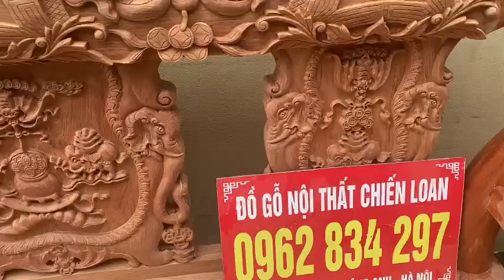Đồ Gỗ Giá Gốc Xin Kính Chào Quý Khách | Trả Hàng Khách Mua Mộc Bộ Voi Chiến - LH Đặt Hàng 0962834297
Đồ Gỗ Giá Gốc xin kính chào Quý Khách !
Kênh lập nên với mong muốn đem tới cho Quý Khách những Bộ Bàn Ghế đẹp, sang trọng, mẫu mã mới nhất thị trường
NHẬN ĐẶT HÀNG THEO YÊU CẦU CỦA QUÝ KHÁCH VỚI giá TẠI XƯỞNG SẢN XUẤT
Cơ sở sản xuất tại : Liên Hà - Đông Anh - Hà Nội
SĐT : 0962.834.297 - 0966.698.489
Cơ sở chuyên sản xuất : Bàn Ghế, Kệ Tivi, Giường, Tủ, Bàn Ghế Ăn, Tủ Rượu, vv.
 🚚MIỄN PHÍ SHIP 100 KM
Chuyên Sản Phẩm : Bàn Ghế Tần Thủy Hoàng, Âu Á, Nghê Bảo Đỉnh, Minh Quốc Voi, Minh Quốc Triện, Minh Quốc Đào, Sofa pháo, Hoàng Gia vv...

Xưởng Sản Xuất Bên Em Nhận Hàng Đặt Theo Yêu Cầu - Không Qua Trung Gian Hay Những Cửa Hàng Đổ Buôn , Lên Giá Thành Rất ok Các Bac Cứ Yêm Tâm. Cơ Sở Em Bảo Hành 20 Năm Toàn Bộ Mặt Hàng Gỗ Hương Đá - Gỗ Gõ Đỏ - Gỗ Mun Đuôi Công.

Cảm ơn AC Đã Ủng Hộ Kênh Bên Cơ Sở Em - Xin Chào Và Hẹn Gặp Lại.